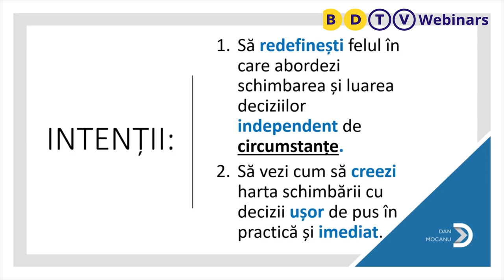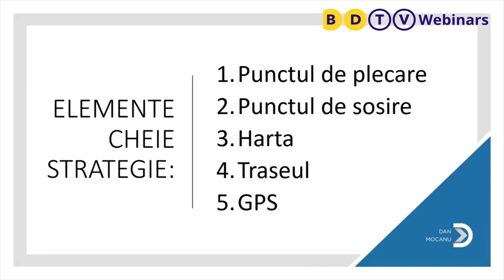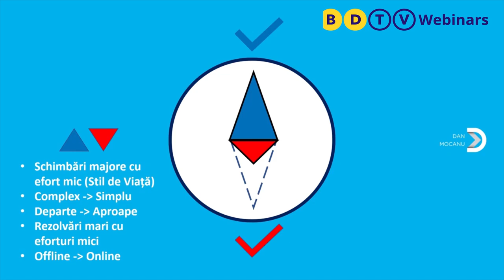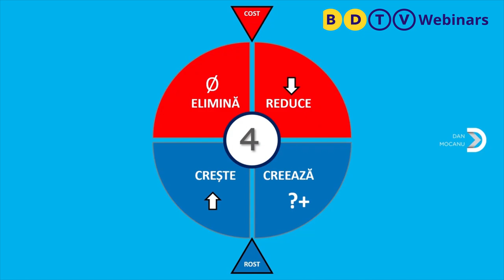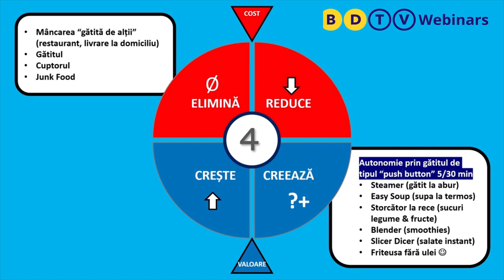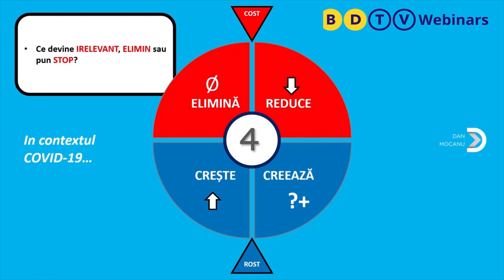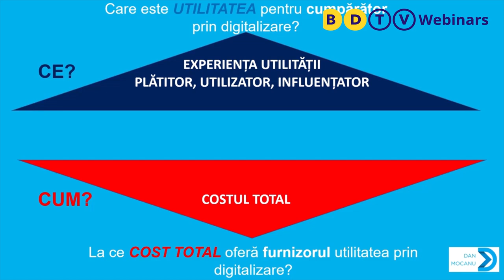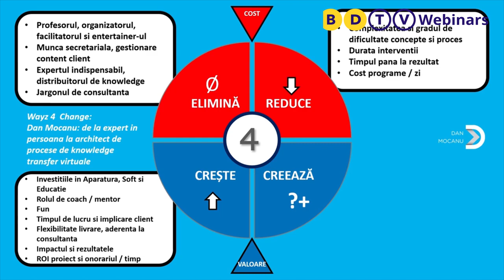Ce-i de făcut? Instrumentul cheie pentru schimbarea care te așteaptă | BD Webinars cu Dan Mocanu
Subiectele abordate în timpul webinarului - Instrumentul cheie pentru schimbarea care te asteaptă:

a) Abordarea strategiei de schimbare în timp de criză și nu numai.
b) Crearea de noi oportunități de creștere prin Inovația în valoare: Redefinirea afacerii / portofoliului / modelului de business / producției de valoare etc.

Dan este arhitect de inovație în valoare, un catalizator pentru creșteri profitabile prin dezvoltarea de strategii de produs și modele de business care redefinesc jocul la nivel de industrie și leadership.

Este practician acreditate Blue Ocean Strategy și coach independent membru ICF (International Coaching Federation). Dan a trăit 17 ani în Statele Unite unde a lucrat la Microsoft și a fost lector în învățământul superior american. Din 2004, după întoarcerea sa în țară, Dan a generat performanță cu sute de antreprenori, executivi, manageri seniori și persoane cheie din conducerea a peste 150 de companii locale și multinaționale printre care Fundația Regală Margareta a României, BSS, Setrio, NN, AmCham, Haffele, HP, CMJ, AIMS, Nova Grup, Porr Construct sau Immofinanz.

Veniturile suplimentare cumulate ale clienților prin intervențiile facilitate de Dan se ridică la peste 50 de milioane de euro, cu un ROI mediu de 50 la 1.

Moderatorul evenimentului este Laszlo PACSO, președintele Business Days.

 Laszlo are 20 de ani de experiență în antreprenoriat și peste 25 de ani de experiență în vânzări și în dezvoltarea de relații de business find unul dintre cei mai conectați oameni de afaceri din România.

 A facut parte din echipa care a pornit rețeaua Orange în România, a construit de la 0 o rețea de 9 magazine de telefonie mobilă în vestul României, a ajutat la achiziția și integrarea în compania mamă a unei firme din domeniul dispozitivelor medicale, a construit de la zero divizia de dispozitive medicale al celui mai mare lanț de farmacii din România și de aproape 10 ani de zile activează cu pasiune în domeniul antreprenoriatului social.

 Din 2010 construiește proiectul Business Days. Azi platforma BD înseamnă peste 400,000 de oameni de afaceri în comunitate, peste 2,500 de speakeri, moderatori și facilitatori cu care am interacționat în decursul timpului. Înseamnă peste 70 de evenimente, peste 100 de proiecte de comunicare inteligente și generare de oportunități. Platforma online Business Days are peste 300,000 de vizitatori în medie pe lună, peste 125.000 de fani pe Facebook și peste 800.000 de vizualizări ale materialelor video de pe YouTube.

 Laszlo are peste 35.000 de conexiuni pe Linkedin, platforma pe care o folosește în mod profesionist pentru extinderea rețelei sale de business, fiind unul dintre cei mai conectați oameni din antreprenoriatul românesc.

 Mai multe informații despre Laszlo PACSO puteți descoperi pe:
0:00 Introducere
5:05 Wayz4Change - Importanta Schimbarii
14:0 Exemplu Wayz4change din viata personala
18:14 Exemplu Wayz4change in business
24:17 Concluzii
27:15 Q&A
48:30 Incheiere